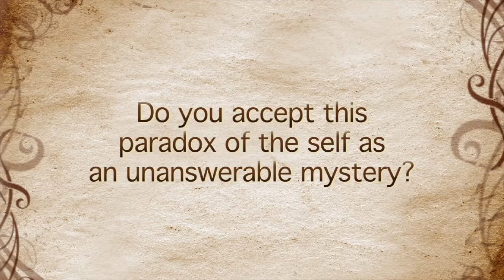Is the self an unanswerable mystery? - Sue Blackmore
This is an excerpt from the interview with Sue Blackmore at the Science and Nonduality Conference 2013 featured in the 3DVD set "Science and Nonduality Anthology Vol.4". For the full interview please

Sue Blackmore is a psychologist and writer researching consciousness, memes, and anomalous experiences, and a Visiting Professor at the University of Plymouth. She blogs for the Guardian, and often appears on radio and television. The Meme Machine (1999) has been translated into 16 other languages; more recent books include Conversations on Consciousness (2005), Zen and the Art of Consciousness (2011), and a textbook Consciousness: An Introduction (2nd Ed 2010).